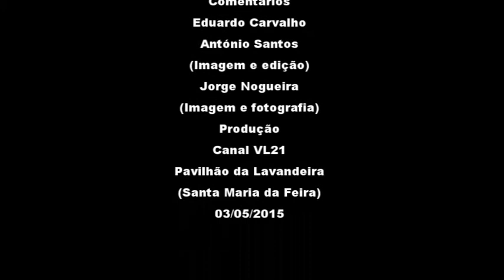Hóquei em Patins / 3ª D.Nacional / Ac. Feira x A.A.Coimbra / Resumo (2ª Parte)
Resumo da segunda parte do jogo de hóquei em patins da 22ª Jornada da 3ª Divisão, Zona Centro, entre o Académico da Feira e a A.A.de Coimbra, partida que terminou com um empate a dois golos, onde a equipa da Briosa garantiu a subida á 2ª Divisão, e a equipa da casa, o Académico da Feira vai á Liguilha. Reportagem Canal VL21 com António Santos, Eduardo Carvalho, Américo Azevedo e Jorge Hohinho.